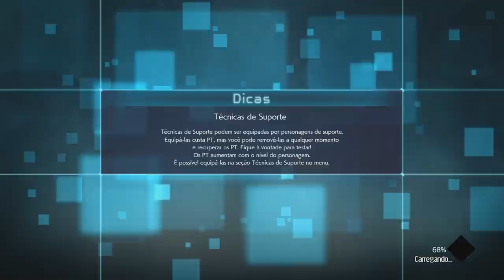JUMP FORCE - MODO HISTORIA EPISÓDIO 6 - black clover e my hero academia protegendo a terra!